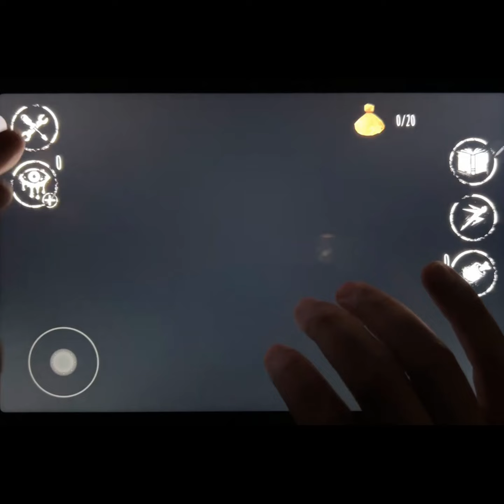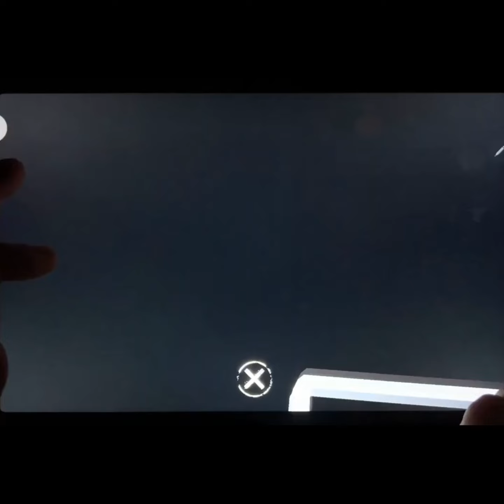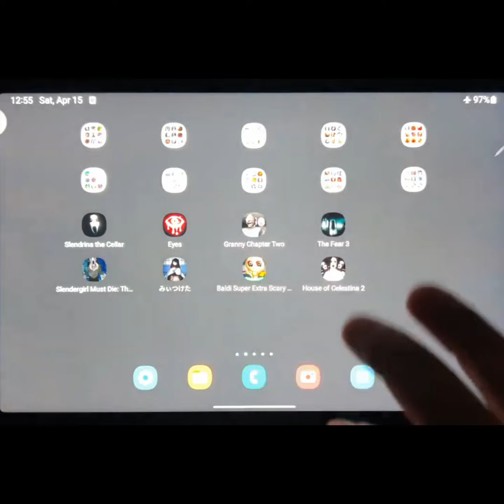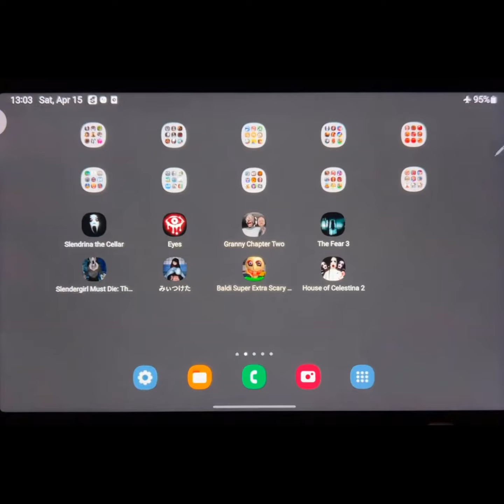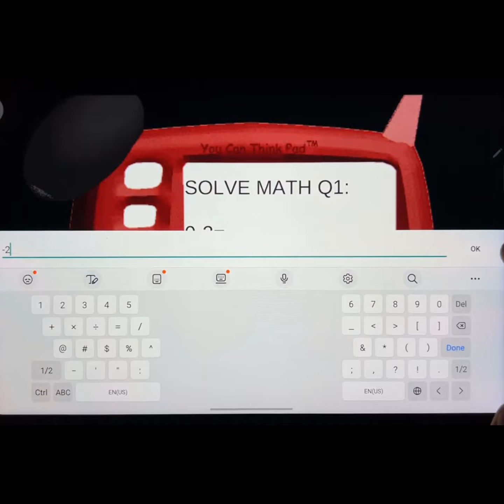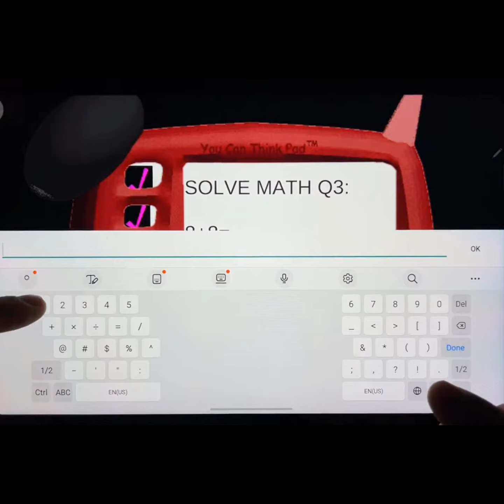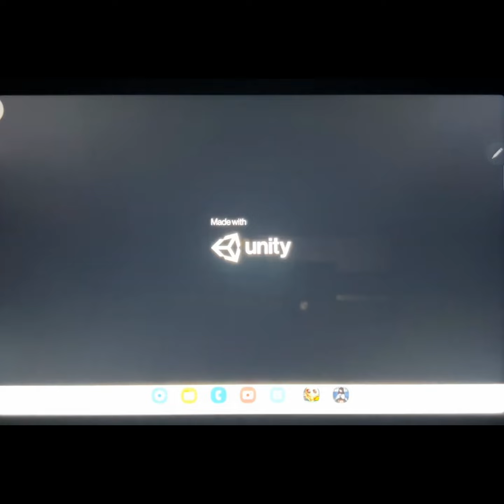The Fear 3, Slendrina The Cellar, Eyes - The Horror Games, Granny Chapter Two, Slendergirl Must Die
YOUR QUARIES :-
labirin kuyang
granny 3
granny 3 escape gameplay
slendrina
slendrina the school gameplay
slendrina walkthrough
slendrina the cellar walkthrough
labirin kuyang gameplay
scp
Scp 087
scp 087 b
slendrina the cellar 2 gameplay
slendrina the cellar 2 android
horror games
Horror game
scp 087 game

About : Funny Royal Gamez is a YouTube Channel, where you will find gaming videos , I hope this video was Useful and you liked it, if you did press the thumbs up button.